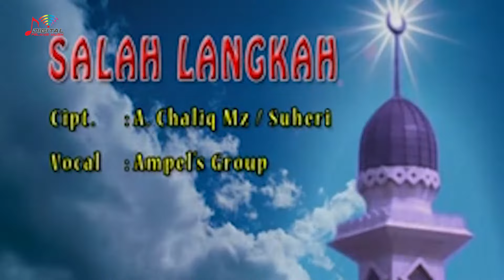Ampel's Group - Salah Langkah (Official Music Video)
Kumpulan lagu-lagu religi dari Ampel's Group "Salah Langkah"

Di DPM Dangdut Station, kamu bisa temuin lagu-lagu Religi official dari Ampel's Group dan tentunya lengkap dengan playlistnya!